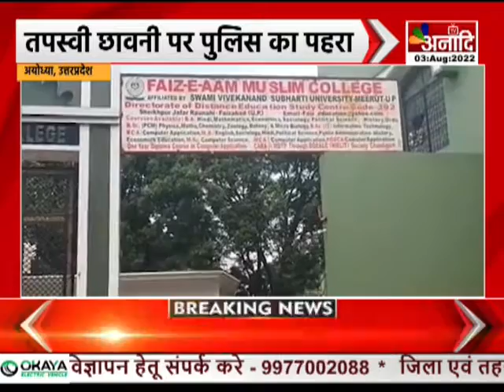Ayodhya : तपस्वी छावनी पर पुलिस का पहरा | Up news hindi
अयोध्या, उत्तरप्रदेश तपस्वी छावनी पर पुलिस का पहरा महंत परमहंसाचार्य हुए हाउस अरेस्ट महंत ने किया कूच का प्रयास हिंदू छात्रों पर कार्रवाई से मंहत नाराज